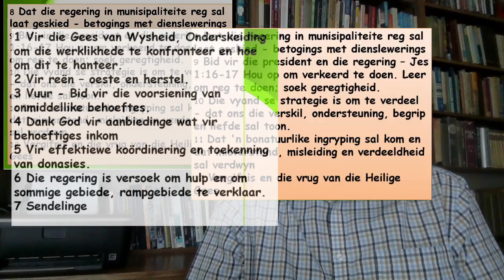Biduur 28 Okt 2020 Ds Anton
Biduur 28 Okt 2020 Ds Anton, Goedehoop gemeente Secunda